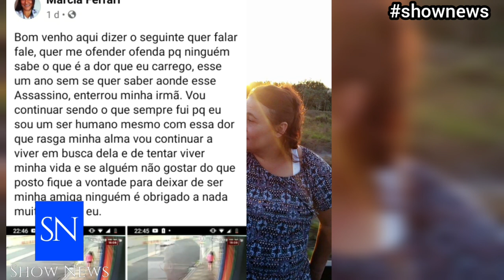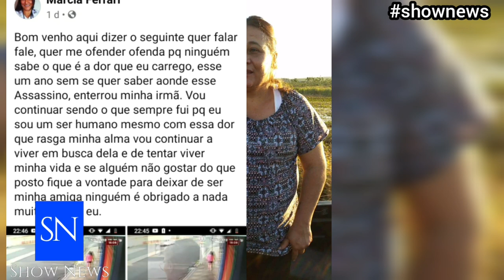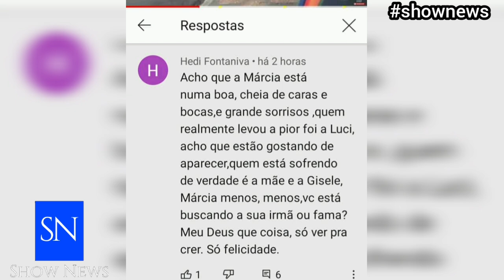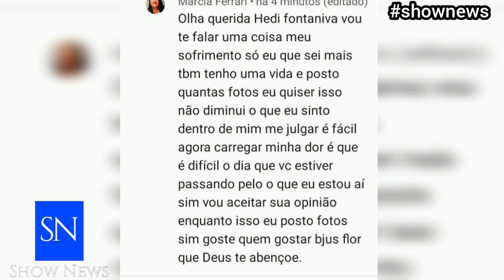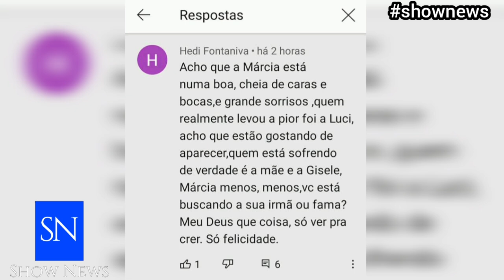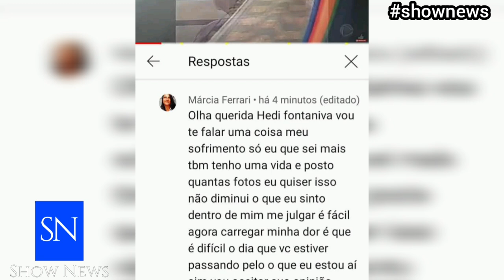🔴🔵😱MEU DEUS!💣BOMBÁSTICO CASO LUCILENE: ELA SABE DE TUDO MÁRCIA DONA LUIZA E GISELY TUDO REVELADO E.